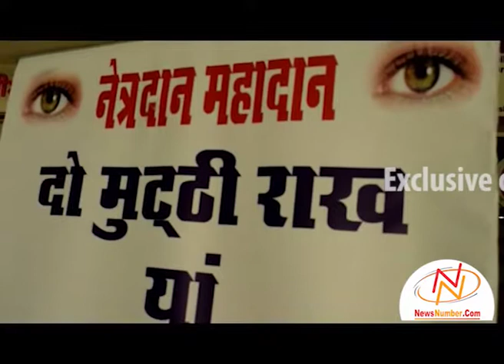ਅੰਮ੍ਰਿਤਸਰ ਵਿੱਚ ਅੱਖਾਂ ਦੇ ਮਰੀਜ਼ ਫ੍ਰੀ ਕੋਰਨਿਅਲ ਬਦਲਣ ਲਈ ਕਰਨ ਡਾ. ਸ਼ਕੀਨ ਆਈ ਹਸਪਤਾਲ ਨਾਲ ਸੰਪਰਕ